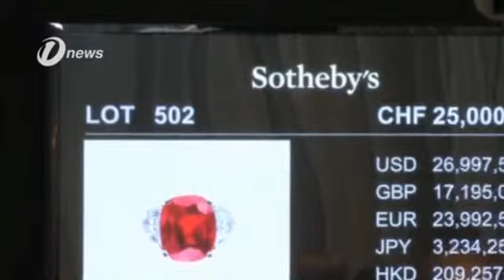Pigeon Blood Red Burmese Ruby Sold For World Record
A Pigeon-Blood Red Burmese ruby weighing 25.59 carats was sold for a world record 30.3 million dollars at Sotheby’s auction yesterday, making it "the most expensive gem stone ever sold that is not a diamond.The sunrise ruby which has the rare grading of pigeon's blood colour was hotly disputed by two private collectors bidding by telephone.